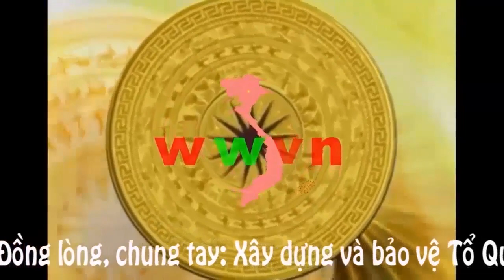1.267. Giải phóng chi khu quận lỵ Tiên Phước: Đèn xe tăng rọi sáng chi khu